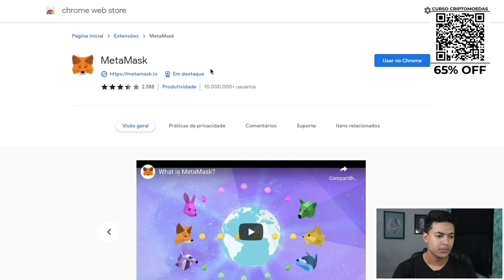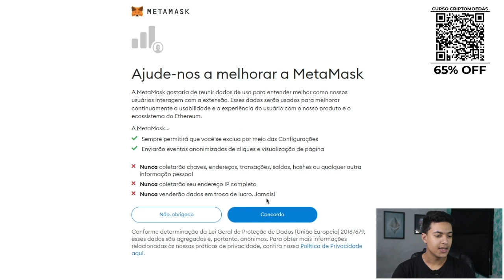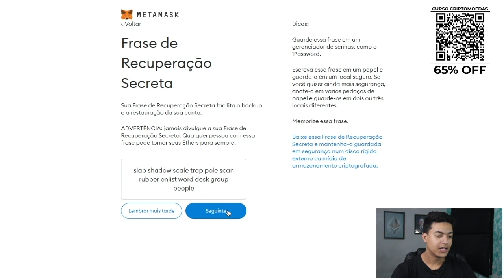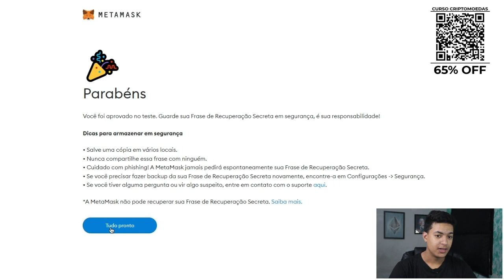Aula 20 - Como criar carteira metamask | Curso de Criptomoedas Iniciantes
Aula sobre como criar uma metamask

🧾 AVISO 🧾
O Conteúdo desse vídeo não é uma recomendação de investimento, apenas um conteúdo informativo de acordo com a visão do Apresentador, que não é conselheiro financeiro e não possue certificação, ativos de renda variável pode resultar em grandes perdas do seu capital então estude a fundo, faça a sua análise e tome uma decisão por conta própria.
Não levem esse vídeo como recomendação de investimento.